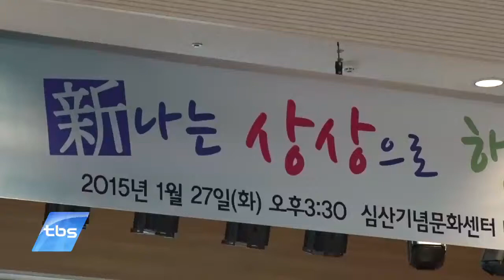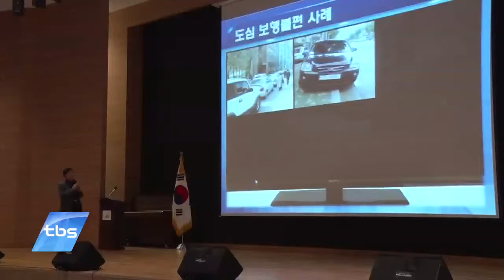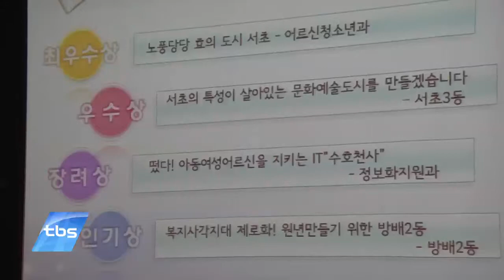[tbstv] 서초 정책 콘테스트, 올해의 정책은?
올 한해 우리 구에서 추진될 정책들. 얼마만큼 고민해서, 어떻게 만들어졌을 지 궁금하실 텐데요. 서초구에서는 이 정책들을 두고 ‘콘테스트’를 열었습니다.공무원들이 직접 발표하고, 외부 전문가와 주민 모두가 점수를 매겨 최우수 정책을 뽑았는데요. 그 현장에 다녀왔습니다.